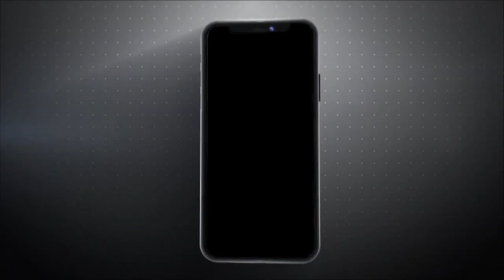पानीपत में पुलिस ने जबरन प्रदर्शन को रुकवा किसान संगठनों से PM मोदी का पुतला छीना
जी हां आज किसान संगठनों और सीटू द्वारा कृषि कानून के विरोध में प्रदर्शन किया जाना था लेकिन जिले के चार डीएसपी सीटू के कार्यलय में ही पुलिस बल के साथ पहुंच गए...जहां पुलिस ने प्रदर्शन को जीटी से होते हुए लघुसचिवालय तक आने से तो रोका ही गया बल्कि कार्यालय के बाहर प्रदर्शन करने से भी रोका... पुलिस की तैनाती को देखते हुए प्रदर्शनकारियों ने कार्यालय के बाहर की पुतला फूंकने की प्लानिंग की जैसे ही प्रदर्शनकारियों द्वारा नारेबाजी करते हुए पुतले का दहन करना शुरू किया इसी बीच सिविल वर्दी में एक पुलिसकर्मी पुतले को हाथों से छीन कर मौके से फरार हो जाता है